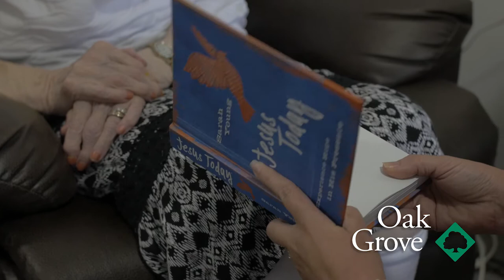Greencroft Communities | Benevolence Fund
This short video explains why The Benevolence Fund is crucial to Greencroft work and their residents, now and for many years to come.
Vala Marketing | Marketing That Works